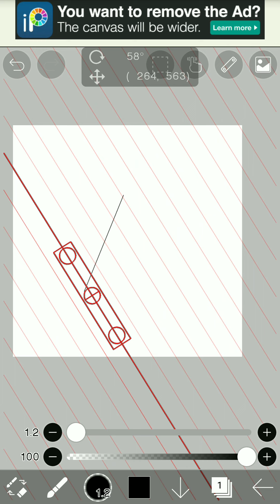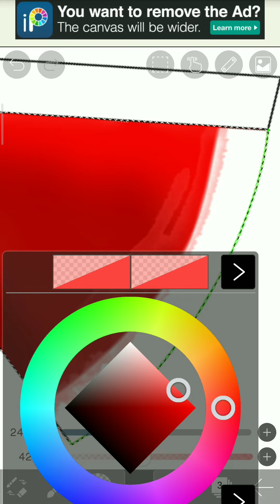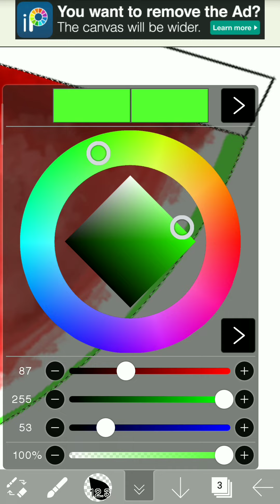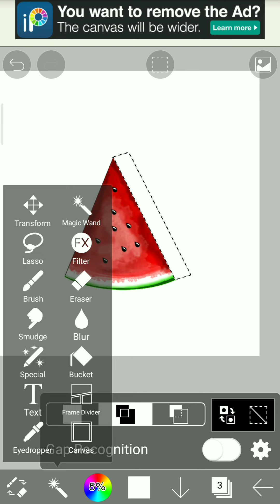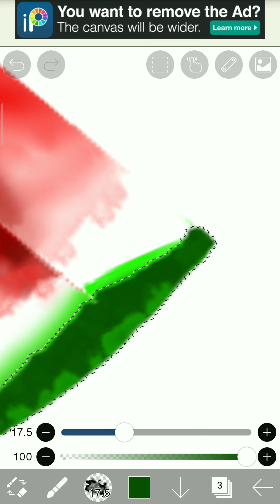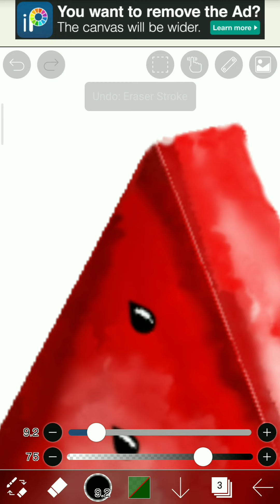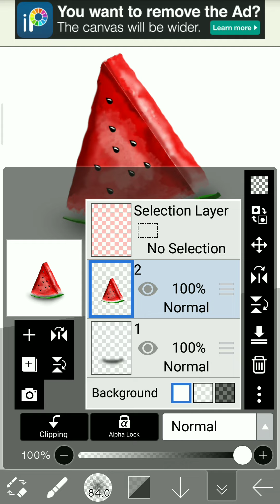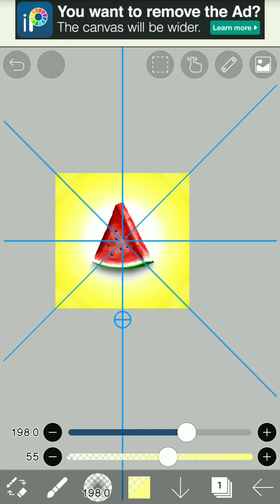Watermelon Digital Drawing| fruit Digital Drawing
Today I'm showing how I draw Watermelon fruit in Ibispaintx, quickly & super easily.

How to draw watermelon step by step
How to draw watermelon easy
How do you draw watermelon
Realistic watermelon Digital Drawing
Realistic watermelon Digital Artwork
Realistic watermelon Drawing
Realistic watermelon in Ibispaintx
Realistic watermelon in Ibispaint
Easy step by step watermelon Drawing
Watermelon Drawing tutorial
Watermelon Drawing